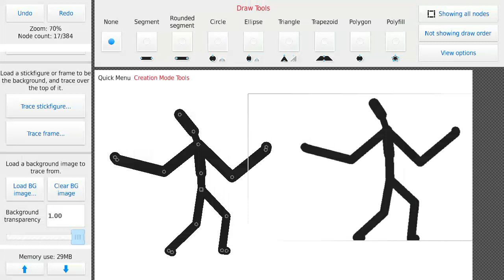guys Do This Void giant Good? and im Making it